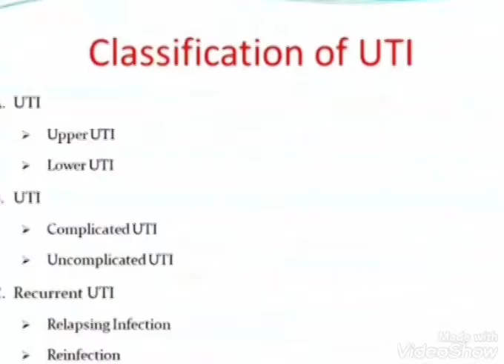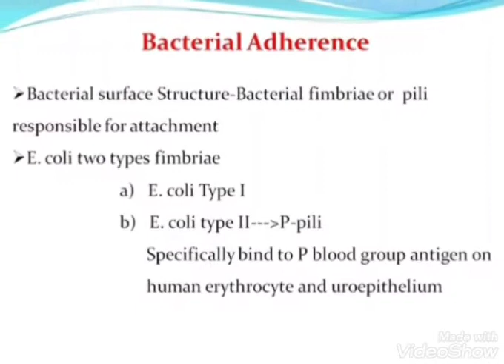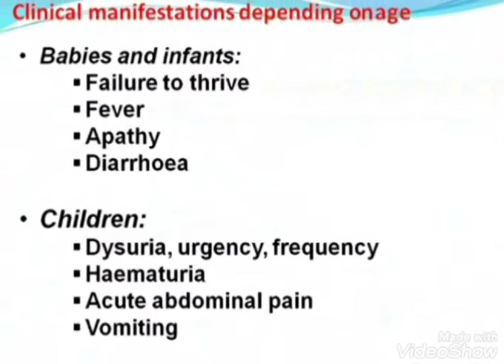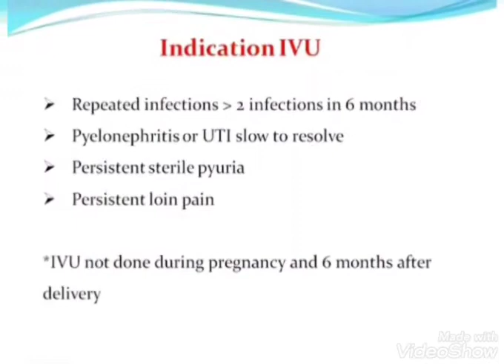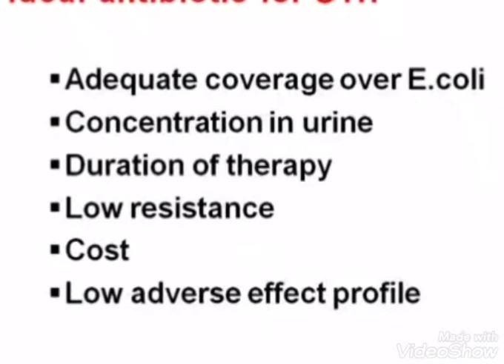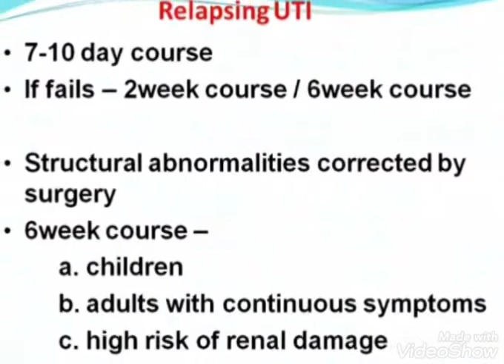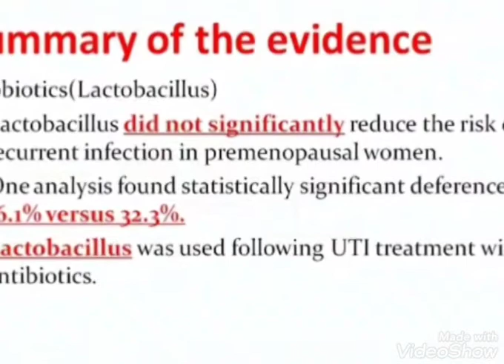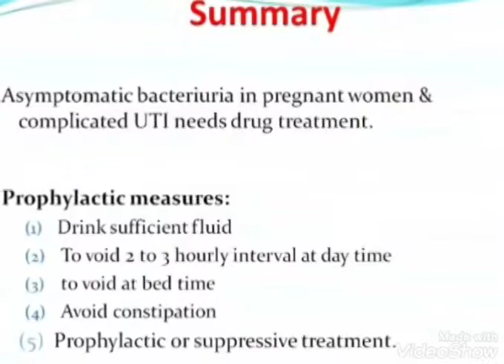UTI in Adults by PROF SHAMIM AHMED SIR